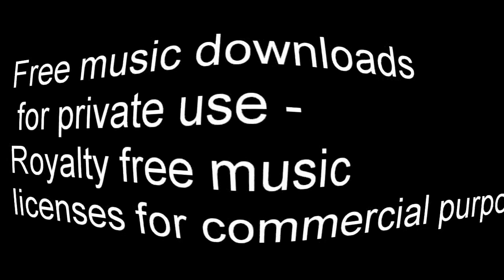Royalty Free Music - Piano + download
Free music downloads for private use - Royalty free music licenses for commercial purposes.

Song: Silver Shine

This sound is released under a CC cc-by license.